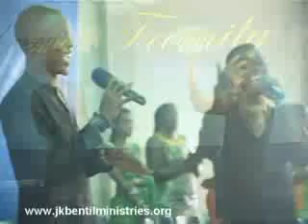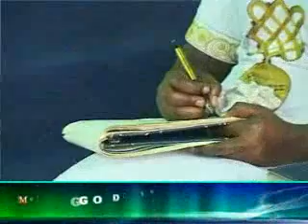GOD IN CHRIST, CHRIST IN ME VIDEO 1